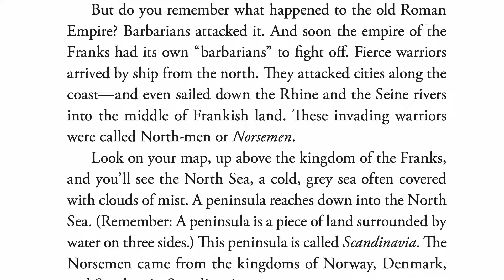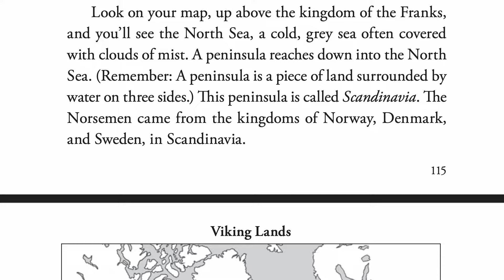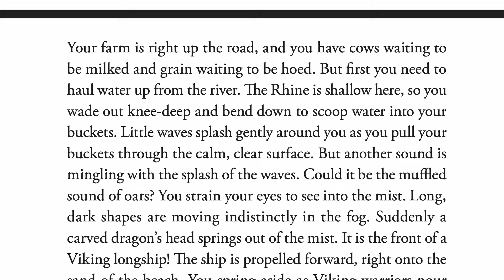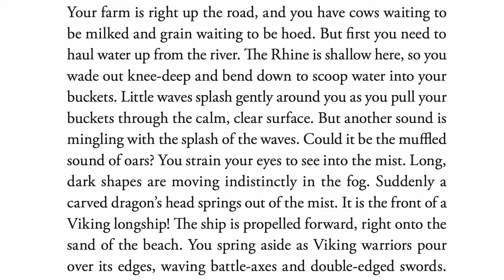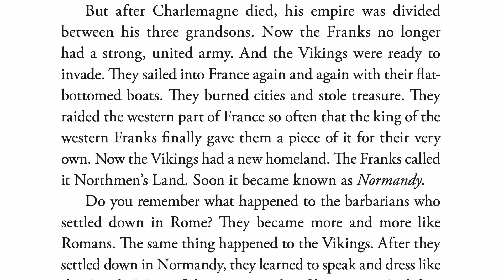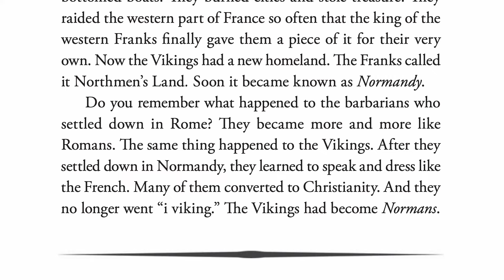The Story of the World - Volume 2 - The Middle Ages - Ch. 14.1 - The Viking Invasion